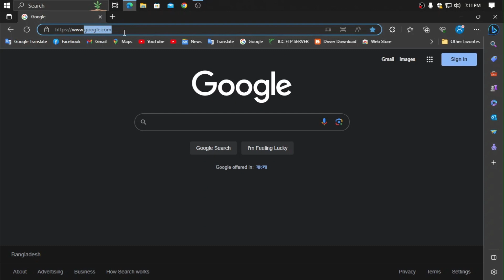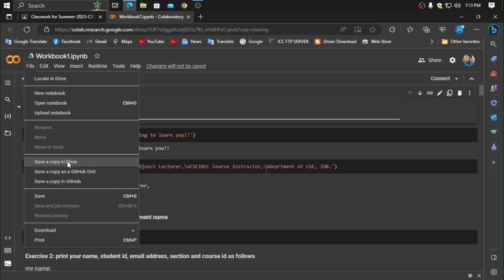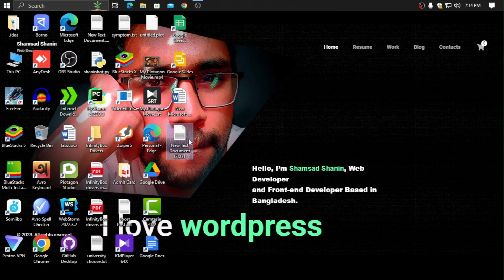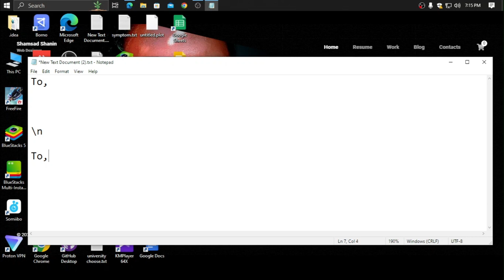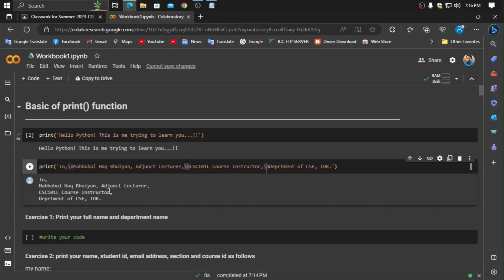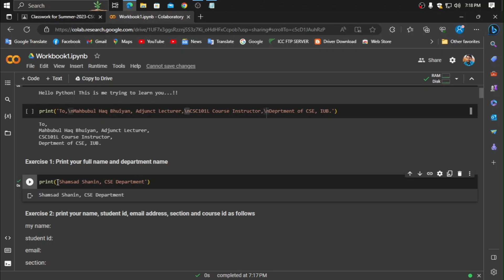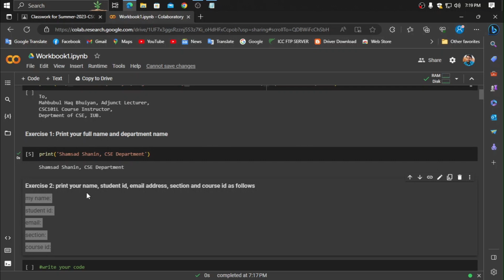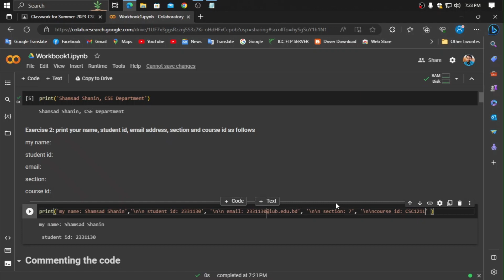Python Tutorial#1 | Begainner | Bangla Tutorial | SF Softbd | Shamsad Shanin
Welcome to the ultimate beginner's guide to Python programming! In this comprehensive video tutorial, we will take you on an exciting journey from absolute beginner to confident Python coder. Whether you're new to programming or looking to expand your skills, this video is the perfect starting point.

We will cover all the essentials you need to know to get started with Python. From setting up your development environment to understanding fundamental concepts like variables, data types, and operators, we will guide you step by step. You'll gain a solid foundation in Python syntax and learn how to write clean and efficient code.

But that's not all! We will dive deeper into more advanced topics like control flow, loops, functions, and object-oriented programming. We'll show you practical examples and real-life projects to reinforce your learning and ensure you grasp these concepts effectively.

Furthermore, we will introduce you to the vast ecosystem of Python libraries and frameworks that make it such a powerful language. You'll discover how to leverage these tools to streamline your development process and build impressive projects.

Throughout the video, we'll provide clear explanations, practical demonstrations, and interactive exercises to enhance your learning experience. Our goal is to empower you with the knowledge and confidence to tackle Python projects of any complexity.

No matter your background or previous programming experience, this video tutorial is designed to be beginner-friendly, approachable, and engaging. Join us on this Python journey and unlock the doors to endless possibilities in the world of programming.

Are you ready to embark on your Python adventure? Let's dive in and start coding!

How To Use Zoom For Unlimited Time Without Any Purchase|| How to remove 40 Min Limit in Zoom